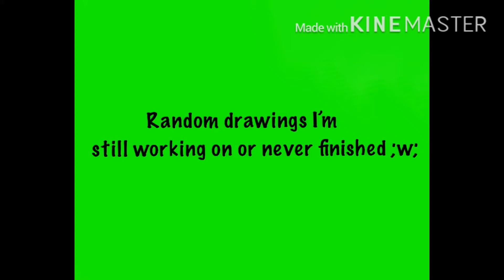Random drawings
Ehm. The song is called work- I think- I got it randomly. Dont ask ;w;
Any questions, comment down b e l o w. I prob wont answer though. Your very welcome.